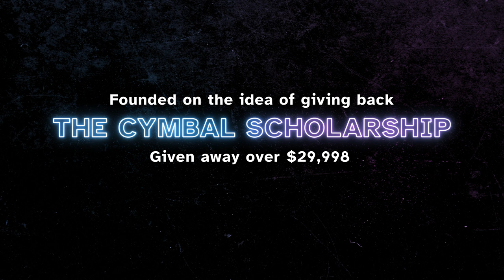Kettering Fairmont HS Cymbal Line 2023 / WGI Finals / In the Lot with Seavine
Check out the 2023 Kettering Fairmont High School Cymbal Line in the lot at WGI finals!